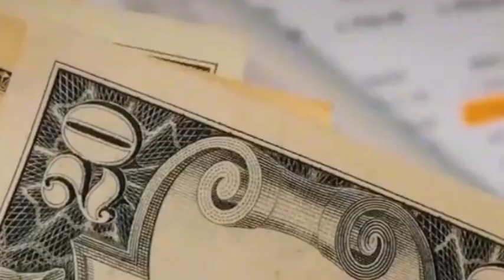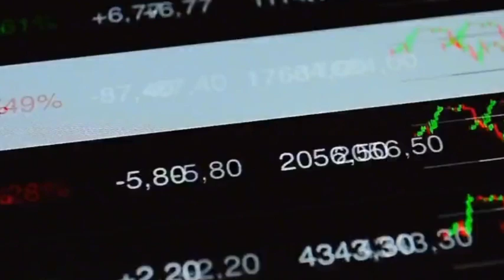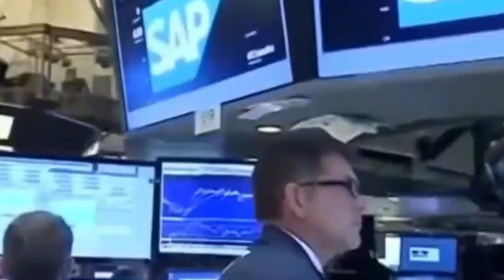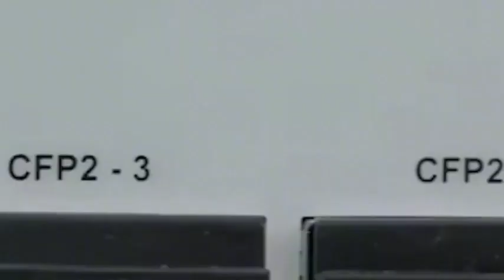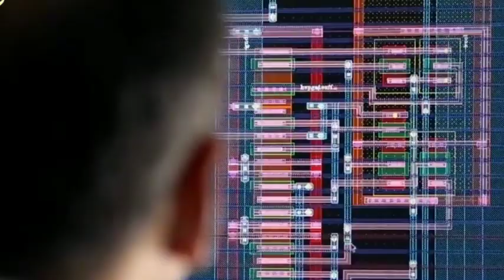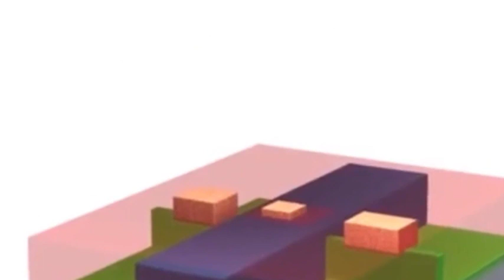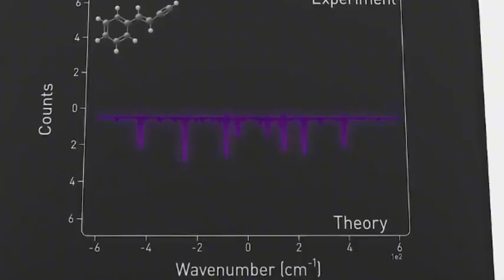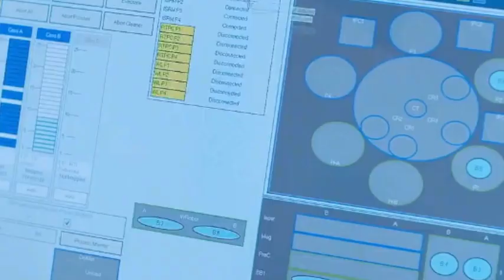Micron invested 4.3 billion to build a factory in Xi'an, China, unable to leave the Chinese market.